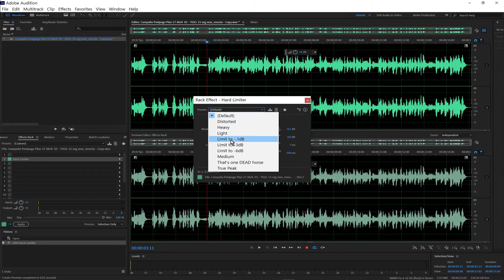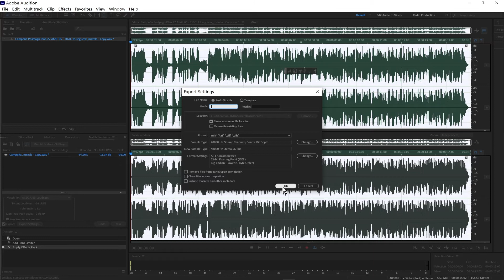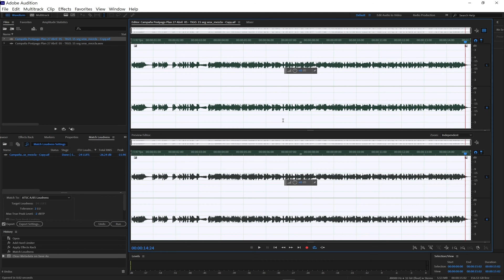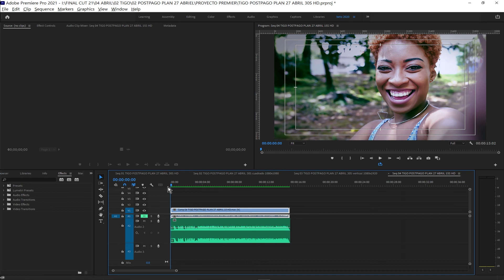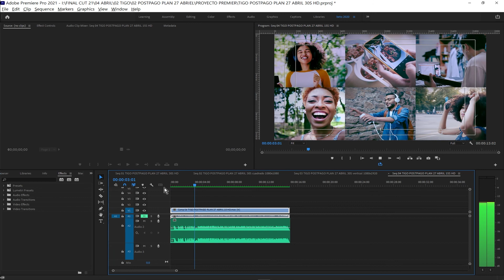TUTORIAL COMPRESION Y LOUDNESS EN UN ARCHIVO FINAL DE AUDIO